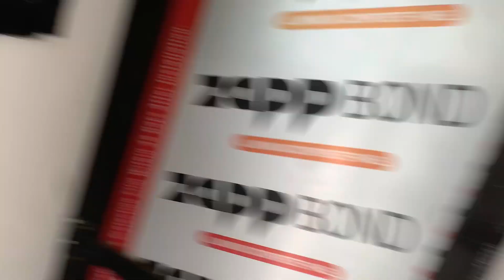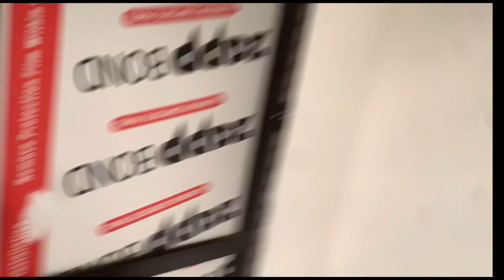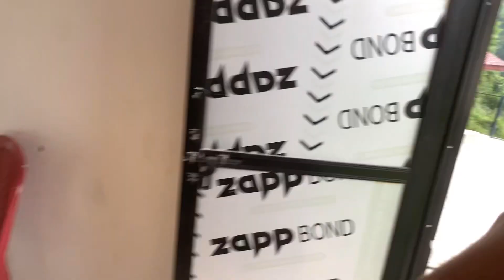janaipurnima ko din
janaipurnima ko din TB2 timilsinbabu2 swimmingpool seara swimming tanahun gandaki swimming pool
Majja aayo
Aakha rato vayen Jil khealako
Buda ko din swimming garna gako tanahun seara
Chiso chiso mausam ma swimming